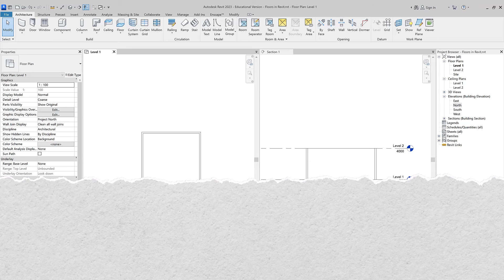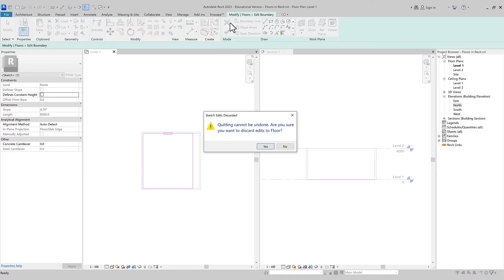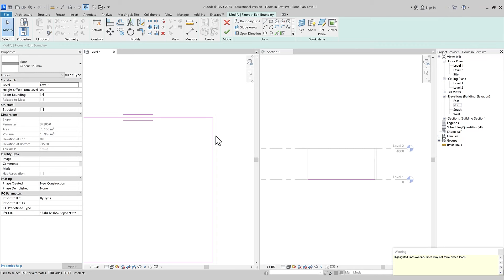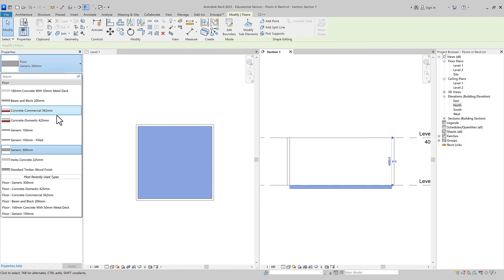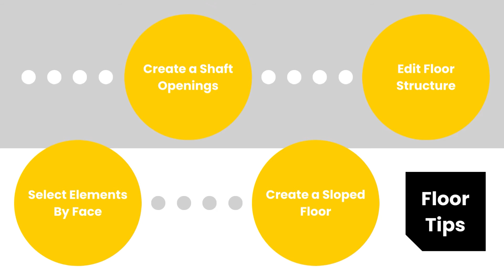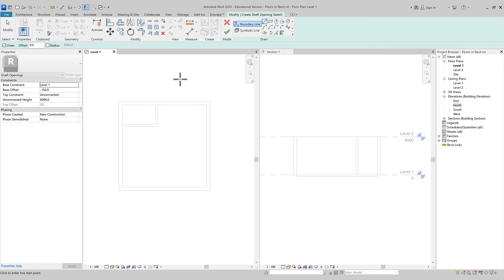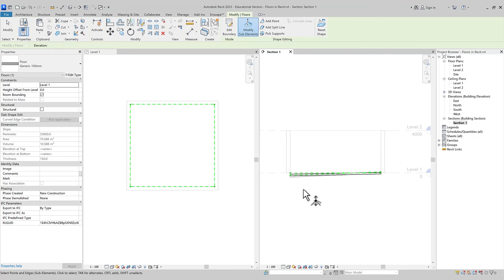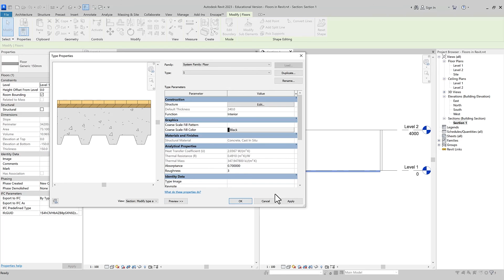الرسم والتعديل على الأرضيات وبعض النصائح المهمه حولها في الريفيت | Create & Modify Floors in Revit 🏗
في هذا الدرس ستتعلم أهم الأساسيات المتعلقة بالأرضيات في برنامج الريفيت، طريقة رسمها، خصائصها، التعديل عليها، والاختيارات المؤقتة التي تظهر في شريط الخيارات وبعض النصائح والحيل المهمه حول الارضيات مثل تفعيل خاصية تحديد العناصر بالضغط على سطح العنصر للتسهيل من عملية التحديد، إنشاء فتحة أو ثقب ممتد لعدة أدوار للمناور أو بيت الدرج ، طريقتين لرسم أرضيه مائلة، التعديل على هيكل طبقات الأرضية. إذا أستفدت من هذا الدرس أشعرني بالضغط على زر الإعجاب وبالتوفيق للجميع

In this tutorial, you will learn the basics of the floors in Revit. It starts with drawing a floor element, changing its properties, modifying its boundary, and the various options that appear in the options bar. Also, you will learn about four main floor tips. Such as enabling the select elements by face option, creating a shaft opening in the floor, creating a sloped floor, and modifying the structural floor layers. If you find this tutorial helpful, notify me by smashing that like bottom. 💖

⭐الدروس السابقة ⤵
Revit Basics

New Weekly Design Tutorial

⤵فصول الفيديو
00:00 – Into
00:32 – Create a Floor
03:59 – Edit a Floor Boundary
04:41 – Common Errors
06:42 – Changing the Properties
07:35 – Option Bar Choices
10:18 – Floor Tips & Tricks
10:26 – Select Elements By Face
11:59 – Create a Shaft Opening
14:17 – Create a Sloped Floor
16:09 – Modify the Floor Structural Layers
18:04 – Outro